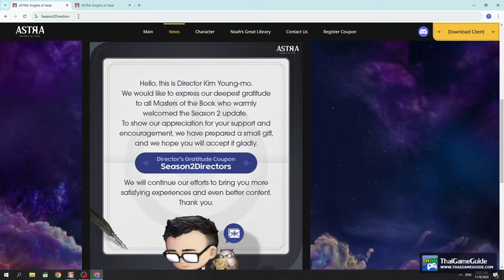Director's Gratitude COUPON (Nov 8-Dec 31,2024) | How to Redeem | ASTRA: Knights of Veda